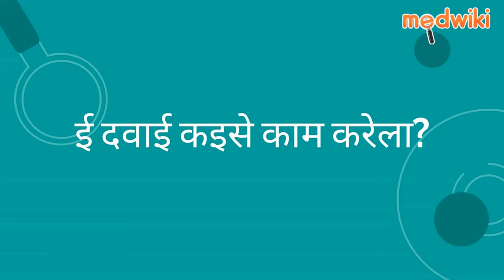जीबीकेयर-एनटी टैबलेट | AI Uses, Work and How to take In Bhojpuri.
जीबीकेयर-एनटी टैबलेट
Composition- गैबैपेन्टिन (400एमजी) + नॉर्ट्रिप्टीलाइन (10एमजी)

Introduction
एकर इस्तेमाल न्यूरोपैथिक दर्द के इलाज में होखेला।

गैबापेन्टिन दिमाग अवुरी तंत्रिका तंत्र में कुछ दर्द के संकेत के रोक के काम करेला, जबकि नॉर्ट्रिप्टाइलाइन दिमाग में कुछ खास रसायन के स्तर के बढ़ा के काम करेला, जवन कि मूड अवुरी दर्द के धारणा के नियंत्रित करेला।

दवाई के डॉक्टर के लिखल तरीका से लेवे के चाही। एकरा के ना तोड़ीं, ना चबाईं, ना कुचलीं। एकरा के खाना के संगे भा बिना खाना के लेवे के चाही।